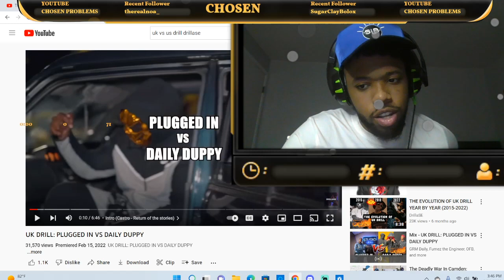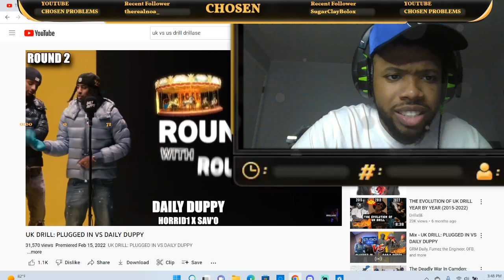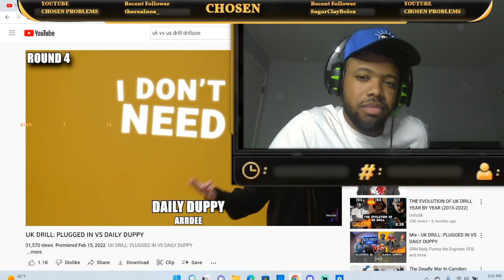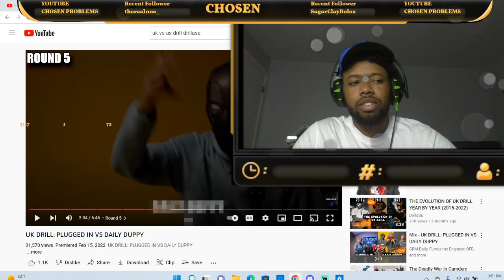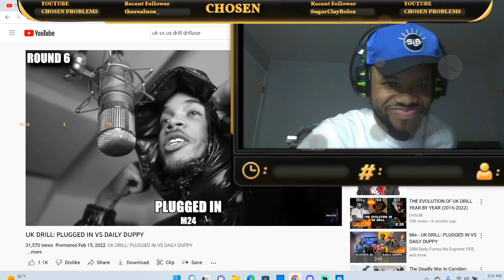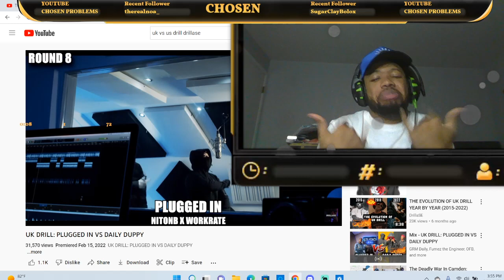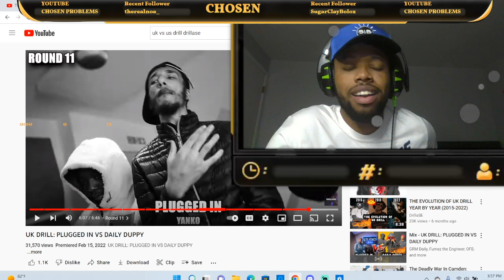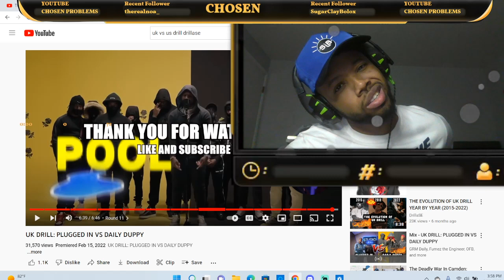AMERICAN REACTS TO UK DRILL: PLUGGED IN VS DAILY DUPPY